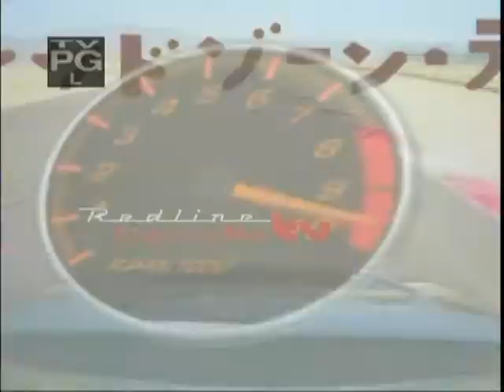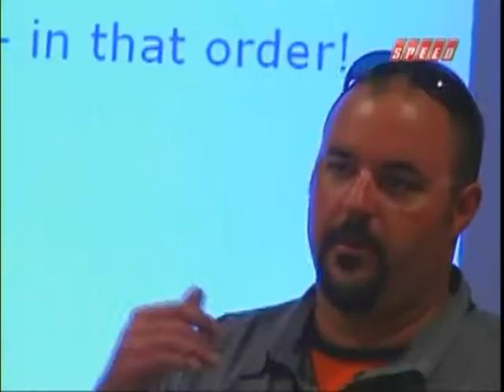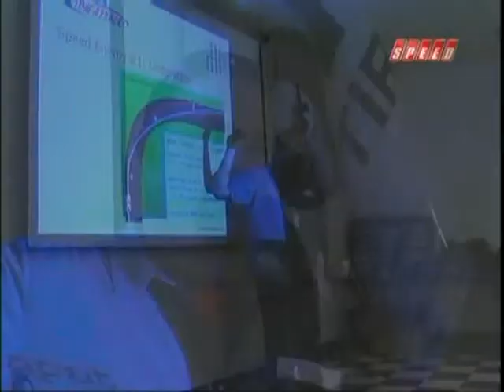S2000 On Redline TV Segment 1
Segment 1 Video from the Redline TV coverage of the Redline Time Attack time trial competition at Summit Point's Shenandoah Circuit 29 & 30 Sep 07.